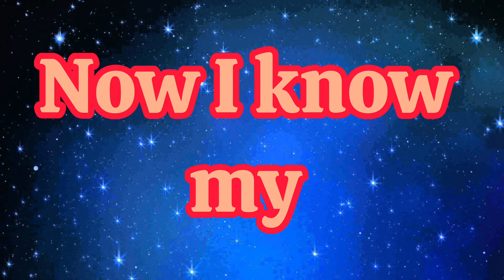ABC Lullaby | ABC Song | Learn ABC Song